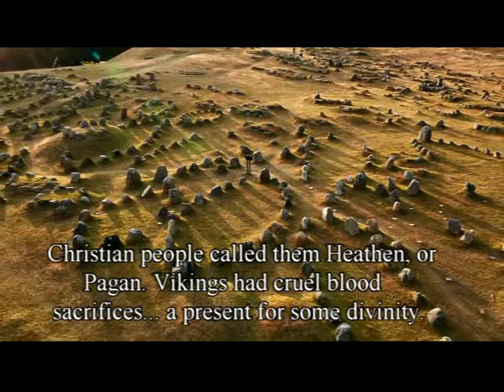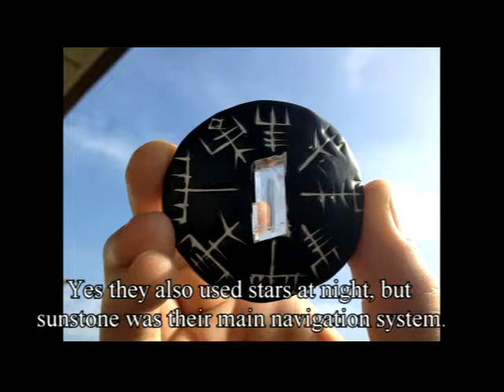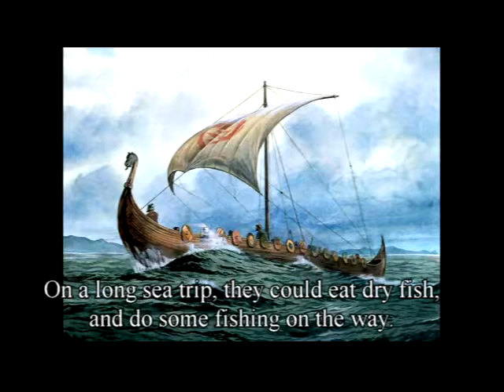Real Vikings documentary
Real Vikings history
Vikings were the greatest travellers of all time.